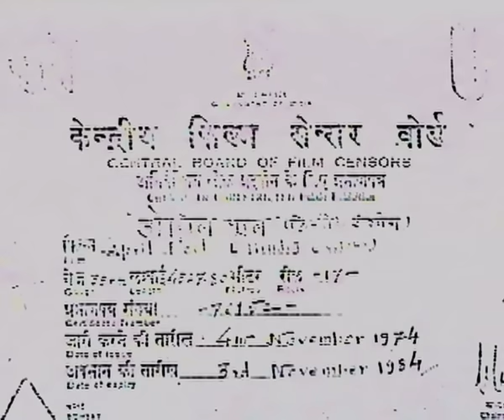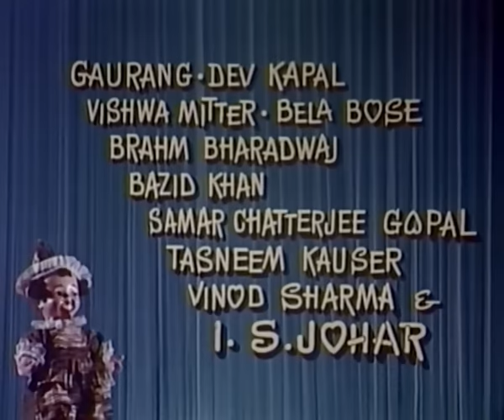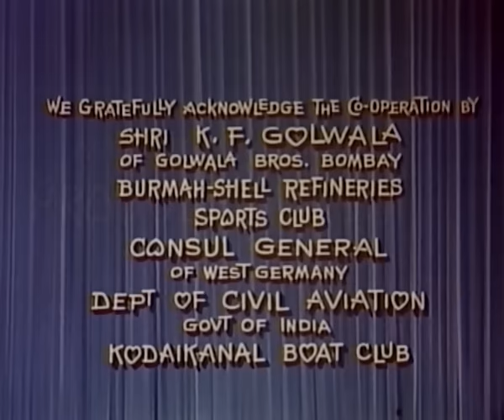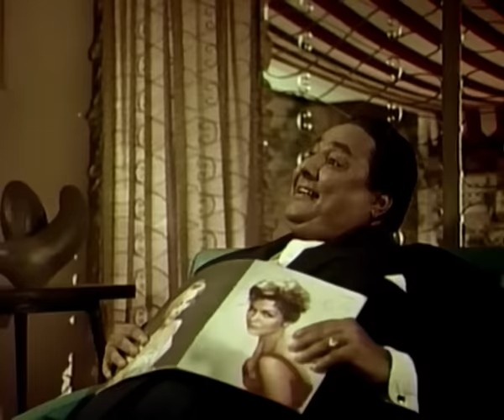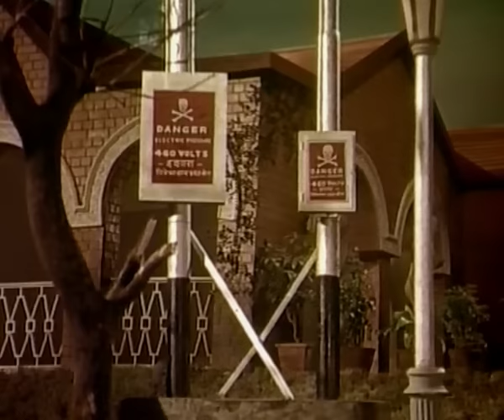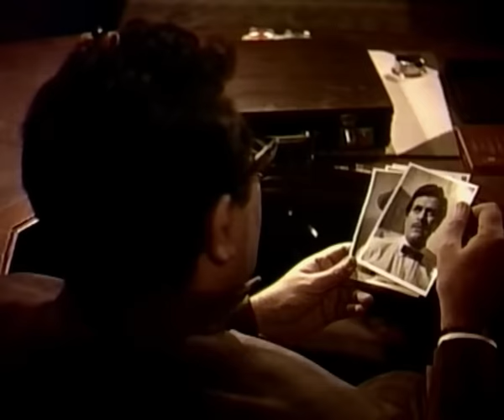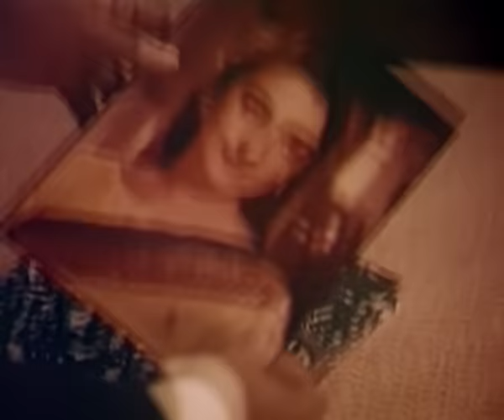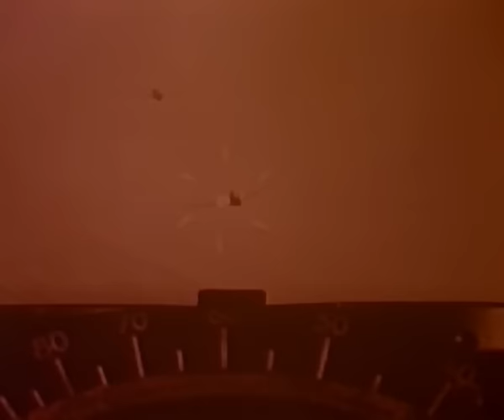अप्रैल फूल April Fool (1974) - Full Movie | Biswajeet, Saira Banu, Jayant, Sajjan, Nazima, Shivraj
Cast - Biswajeet, Saira Banu, Jayant, Sajjan, Nazima, Shivraj, Ram Avtar
Director - Subodh Mukerji
Music Director - Jaikishan Dayabhai Panchal, Shankarsingh Raghuwanshi, Shankar–Jaikishan

Synopsis:
April Fool is a Hindi film starring Biswajeet and Saira Banu. Ashok, a prankster, loves to outdo his own pranks on 1st April, Fool's Day. But one such joke gets him and Madhu into serious trouble. An international gang of criminals start chasing the duo. They must run for their own safety, as well as for the safety of their respective families.